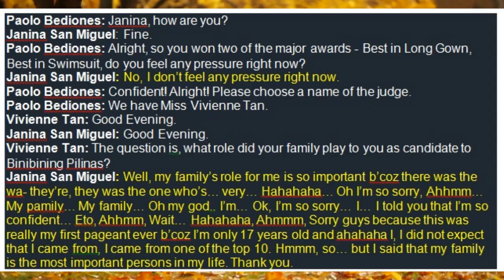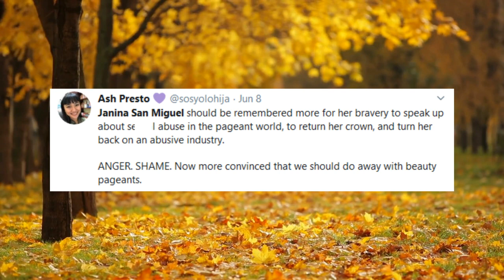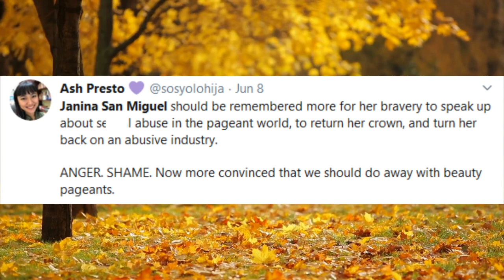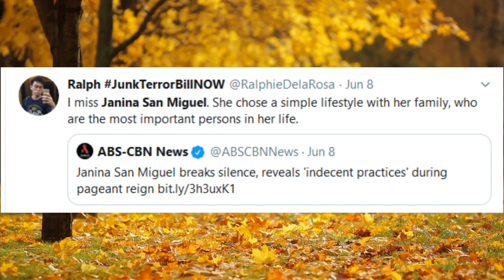Eto na pala si JANINA SAN MIGUEL NGAYON? LATEST Interview sa kanya NAKAKAGULAT!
Asan na si Janina San Miguel? Ano ang current life ni Janina San Miguel? Maraming tanong, kami rin, na-curious! Ang former Binibining Pilipinas-World beaty queen Janina San Miguel was featured in a documentary about beauty pageants in the Philippines. Ganito na pala itsura niya ngayon! Latest and current pictures.